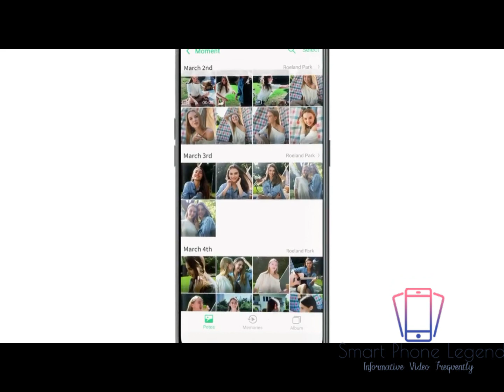Realme 2 Pro Max Power, Max Style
Realme 2 Pro functions on a two Cortex A53 quad-core processors (1.95GHz + 1.8GHz) seated upon a Qualcomm Snapdragon 660 MSM8956 chipset which is promising in terms of performance. An Adreno 512 GPU handles the graphics and a 4GB RAM keeps it lag-free while heavy gaming and multitasking.

smart watch
mobile brand
smartphone price
smartphone ranking
smartphone all
smartphone camera